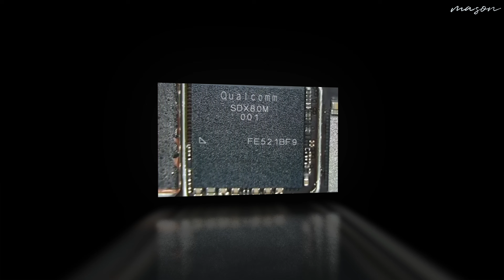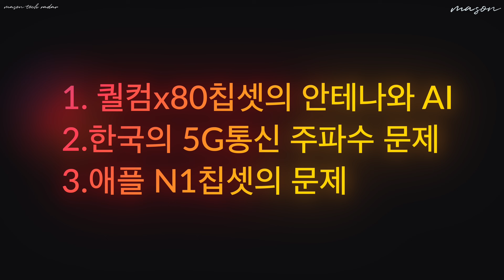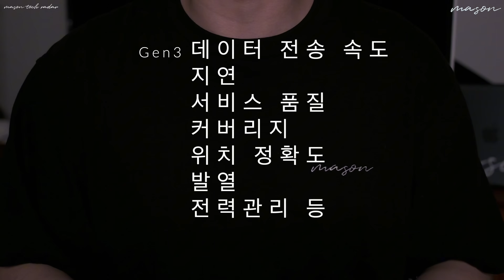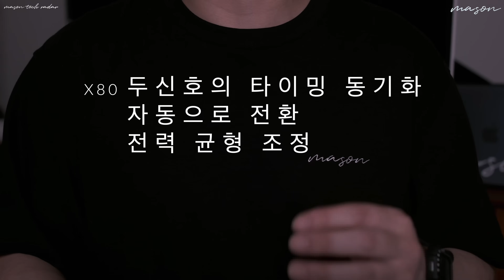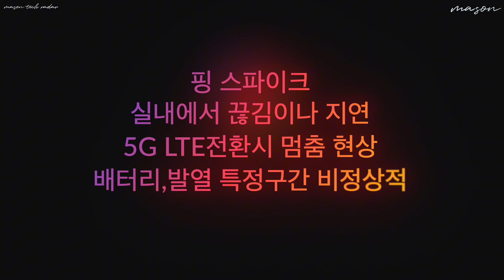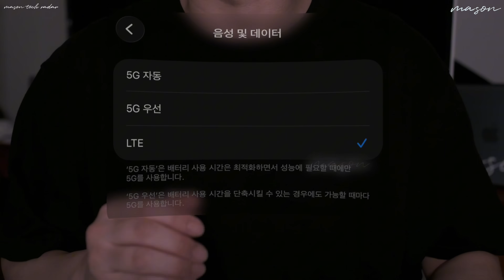아이폰17 셀룰러 통신 문제, 26.0.1패치로도 해결이 안 된 이유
-아이폰17 셀룰러 통신 문제-
"내 아이폰17(프로,프로맥스)가 불량일까?"
5G가 자꾸 LTE로 바뀌고 안테나가 줄어드는 아이폰17시리즈 셀룰러 통신 문제, 최신 26.0.1 패치로도 해결되지 않았습니다.
도대체 왜 이런 일이 벌어지는 걸까요?

많은 분들이 최신 26.0.1 패치만 애타게 기다렸지만, 아이폰17시리즈 셀룰러 통신 문제는 여전히 우리를 괴롭히고 있습니다.

문제는 단순한 소프트웨어 버그가 아니었습니다. 똑같은 퀄컴 X80 모뎀을 탑재한 갤럭시는 아무 문제가 없는데, 왜 유독 아이폰17에서만 5G와 LTE가 멋대로 전환되고 신호가 끊기는 걸까요?

1) 퀄컴 X80 모뎀과 AI 최적화,
2) 한국 5G 주파수(n78 TDD)의 특수성,
3) 그리고 애플의 새로운 N1 칩셋 간의 '총체적 난국'에 대해 알아볼게요.

지금 당장 이 문제를 완벽히 해결할 수는 없지만, 이 영상을 끝까지 보시면 최소한 내가 왜 이 불편함을 겪고 있는지, 그리고 게임이나 주식 트레이딩 시 반드시 설정해야 할 '임시방편'은 무엇인지 알려드릴게요.

타임라인
00:05 인트로
00:18 셀룰러 통신 증상
00:39 iOS 26.0.1패치로도 해결안된 이유
00:51 퀄컴x80모뎀
01:17 셀룰러 통신 문제가 생긴 3가지 이유
01:26 첫번째- 퀄컴x80칩셋의 안테나 와 AI문제
03:00 두번째- 한국의 5G통신 주파수문제
04:40 세번째- 애플N1칩셋의 문제
05:25 메이슨의 생각

-iPhone 17 Cellular Connectivity Issues-

“Is my iPhone 17 (Pro/Pro Max) defective?”
Frequent 5G-to-LTE drop-downs and shrinking signal bars on the iPhone 17 series still aren’t fixed—even with the latest 26.0.1 patch.
So why is this happening?

Many of you anxiously waited for 26.0.1, but the iPhone 17 series’ cellular issues are still with us.

This isn’t just a simple software bug. Galaxy phones using the same Qualcomm X80 modem have no such problems, so why do iPhone 17 models keep flipping between 5G and LTE and dropping signal?

We’ll look at the “perfect storm” created by:

the Qualcomm X80 modem and its AI optimization,

the specifics of Korea’s 5G band (n78 TDD), and

Apple’s new N1 wireless chipset.

We can’t completely solve this today, but if you watch to the end, you’ll at least understand why you’re dealing with it—and learn the must-set workaround for gaming or stock trading.